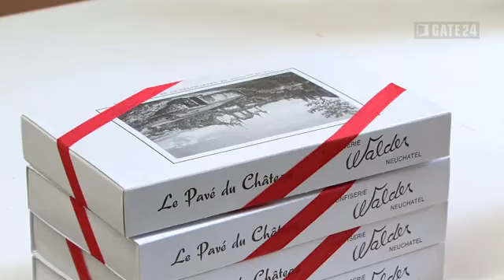gate24 - Walder Confiseur Chocolatier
Walder Confiseur Chocolatier, Boulangerie, Pâtisserie, Confiserie, Denrées alimentaires, de luxe, Chocolat